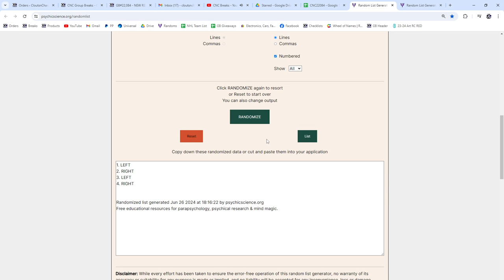Multi Randoms - CNC GB #22,084